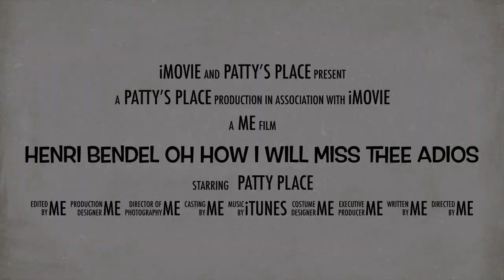Henri Bendel - Oh How I Will Miss Thee Adios’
Welcome to my Channels 1st ever YouTube Video with a fun twist- Inspector Patty’s on the case with 4 amazing finds
Where to purchase items will be listed below:

Pens- Marshall’s 4.99
2019 Minimalist Calendar 5.99
Henri Bendel 712  Leather Belt Bag 268.00 I received  100.00 off (This color & style is sold out completely)
Henri Bendel Nylon BackPack 250.00 I only paid 150.00 for it also received 100.00 off this item as well

XOXO
❤️Patty